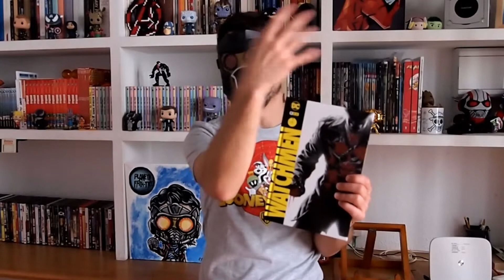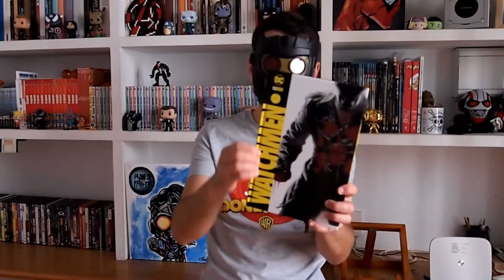Coleccionable WATCHMEN. La Nueva Serie del Sr. Lord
En el día de hoy os enseñamos la nueva serie que vamos a coleccionar: WATCHMEN.